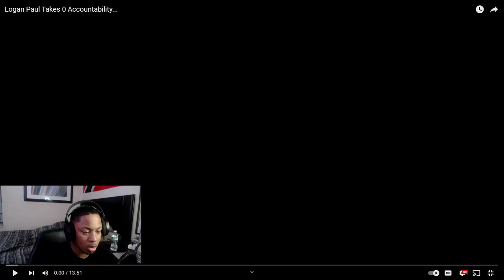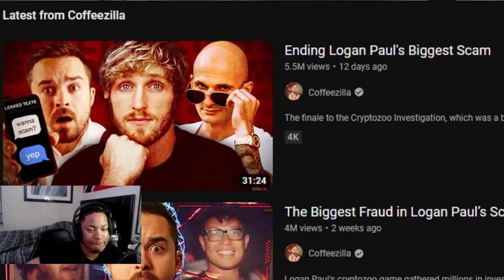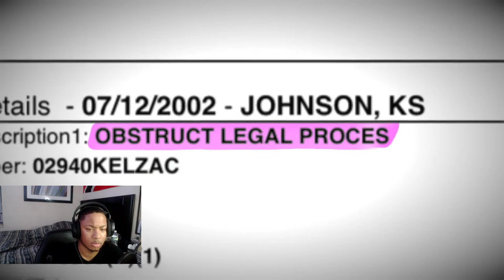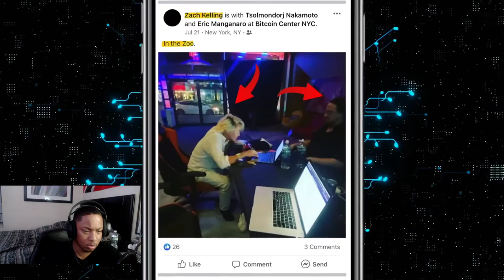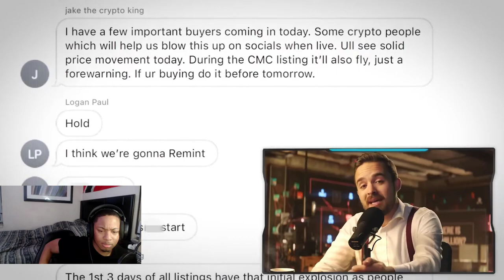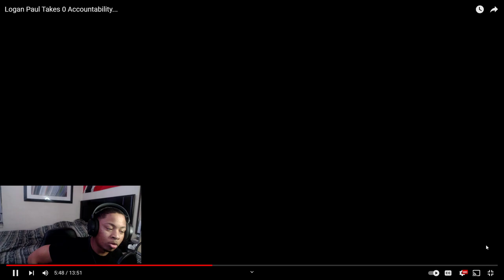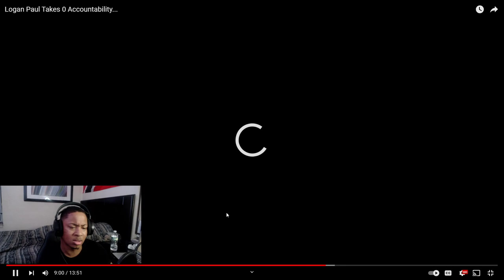Logan Paul Takes 0 ACCOUNTABILITY *REACTION*